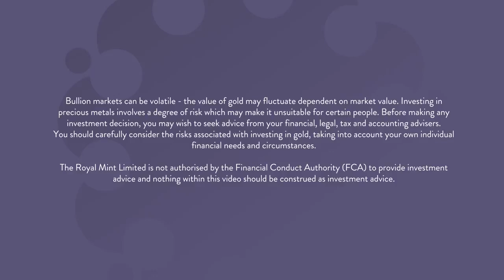Andrew's Story : Get Into Gold